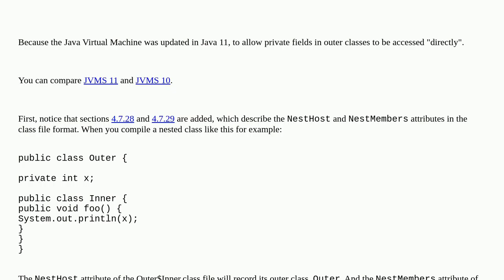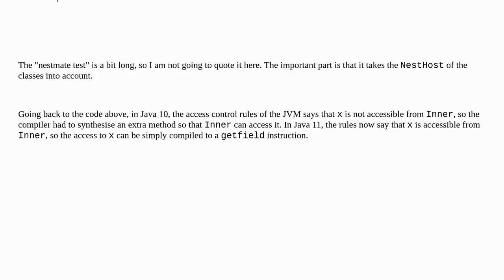What was changed in java so synthetic methods were removed?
A special thanks goes out to the community

  java